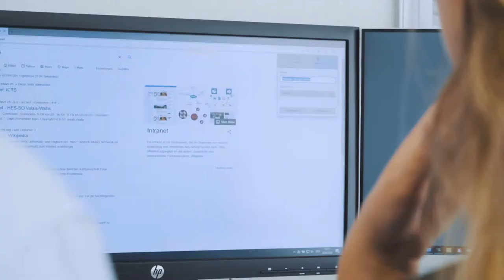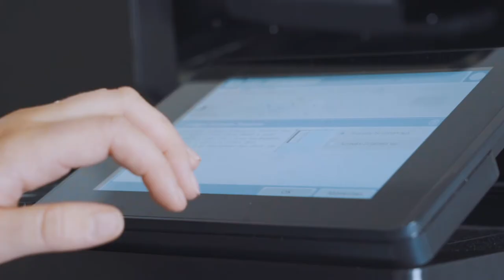Lehre als Kaufmann/-frau im Spitalzentrum Oberwallis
Ein Einblick in den Alltag einer Lehrstelle im Spitalzentrum Oberwallis in Brig/Visp, (VS) als Kaufmann/-frau EFZ